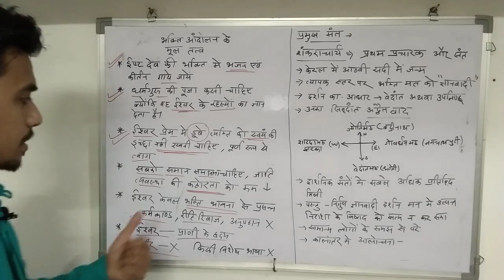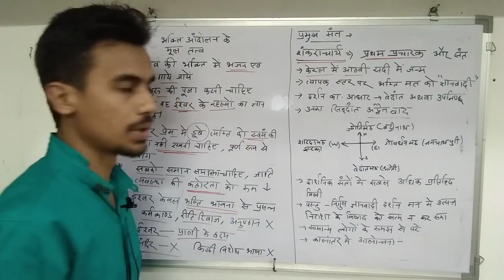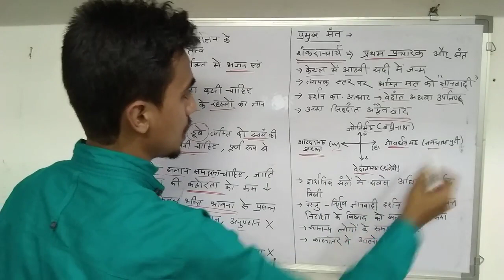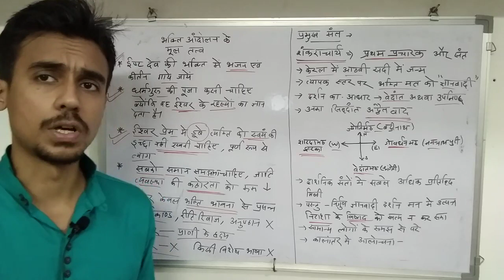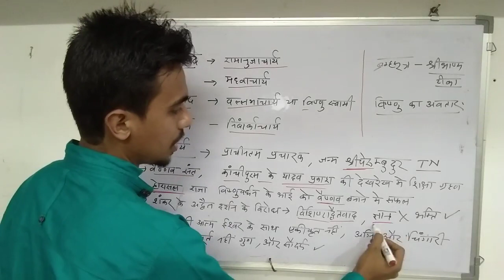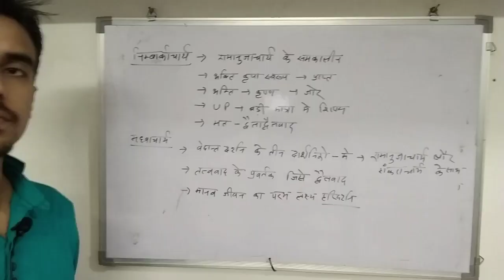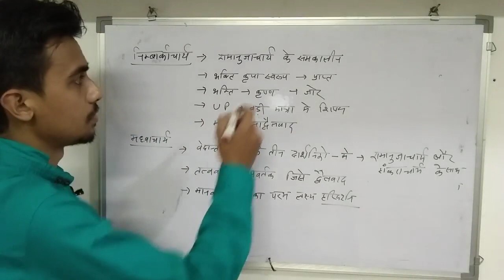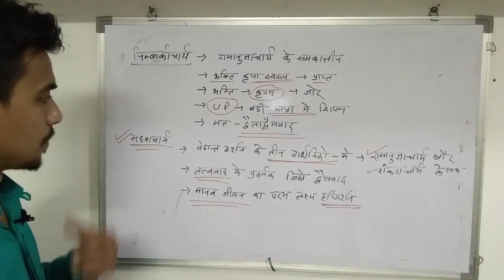भक्ति आन्दोलन के प्रमुख तत्व|| शंकराचार्य ||अद्वैतवाद ||रामानुजाचार्य ||निम्बार्काचार्य ||मध्वाचार्य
Paid Class के लिए playstore से Ajay Sahu online Classes मोबाइल App डाउनलोड करें

अब Ajay Sahu Online Classes मोबाइल App से घर बैठे करें परीक्षा की तैयारी